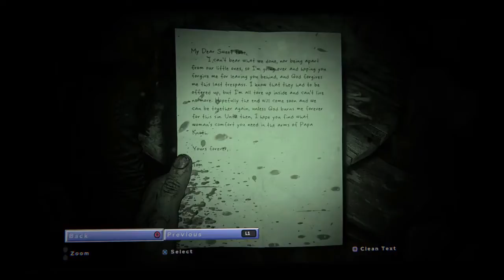Outlast 2 THIS GAME IS NO NO